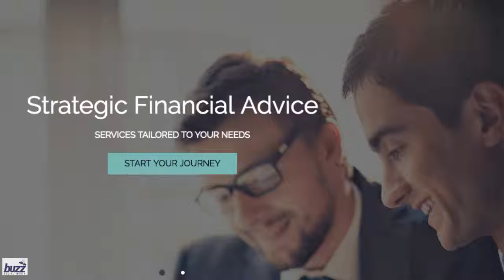Moonee Valley Region Financial Planner Melbourne Vic Finance Advisor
Moonee Valley Region Financial Planner near me in the Moonee Valley Region. Financial planner, Strategic Financial Advice for Melbourne and Victoria.

Find a financial planner for financial advice in Moonee Valley. We are in the Essendon region of Melbourne Victoria. Phone today on 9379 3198 for a financial planning appointment.

How to find a financial planner? Read the Strategic Financial Advice information below.

Strategic Financial Advice of Essendon now also serving these areas of Melbourne; Essendon North financial planner, Moonee Ponds financial advisor, Brunswick East investment advisor, Keilor East for financial planning, Strathmore financial planner, Ascot Vale financial adviser.

ASK for the YOUTUBE discount.
Look for our services at our website strategicfinancialadvice.com.au